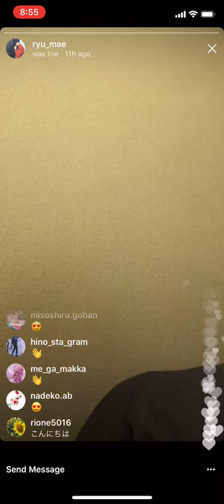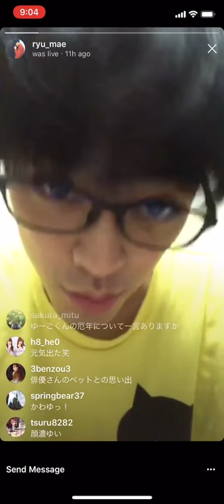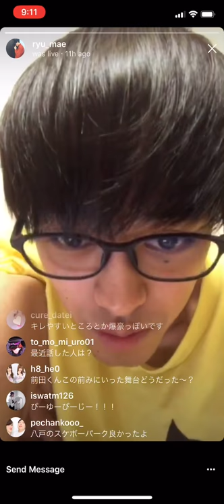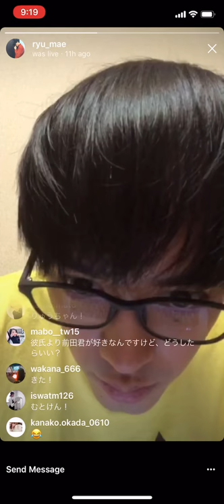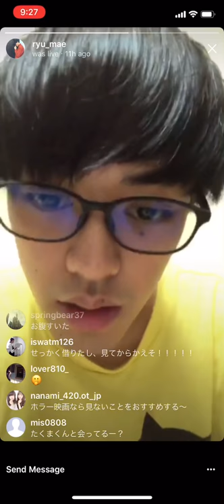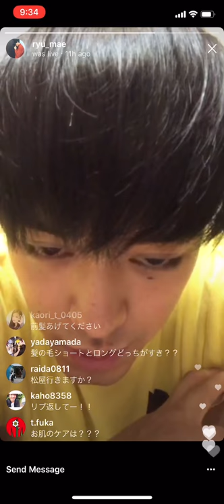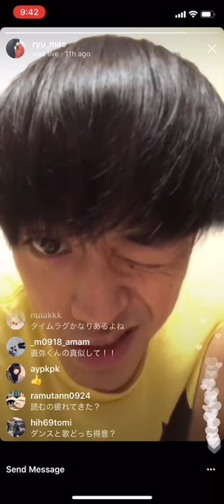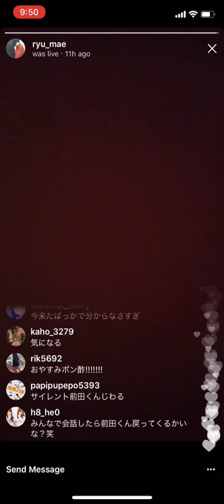前田隆太朗 インスタライブ 3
06/04/18's instalive. lov that dude